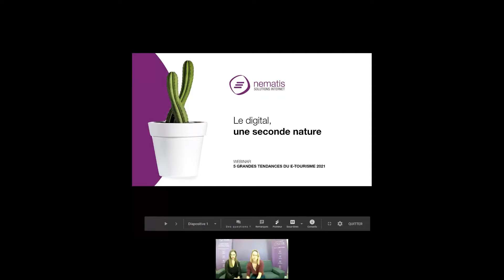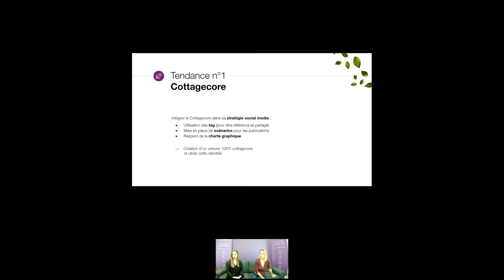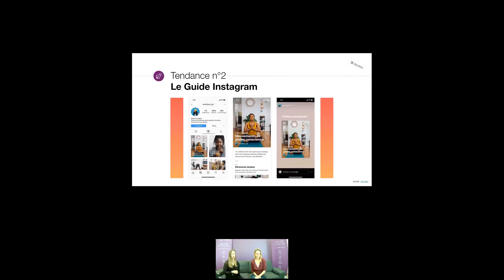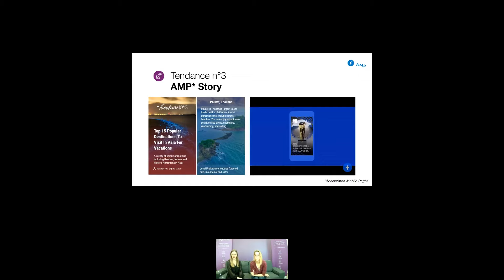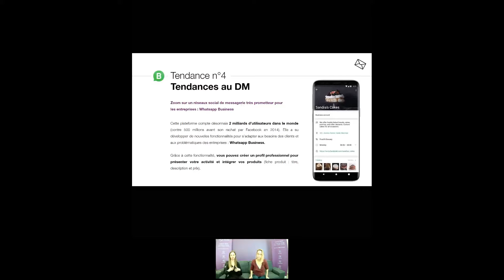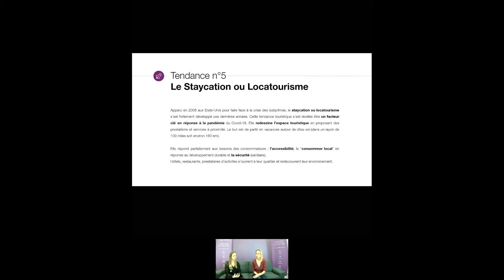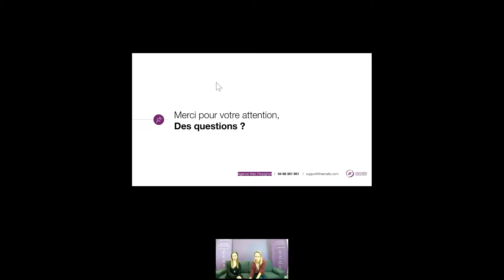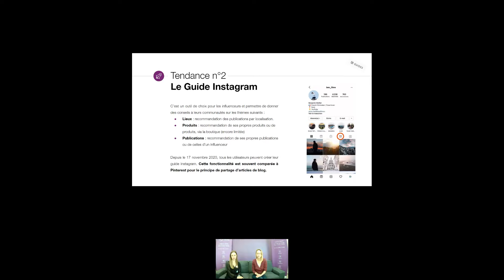Découvrez les 5 tendances du e-Tourisme 2021 🌍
Présenté par Caroline ROYER, Responsable Webmarketing et Allyson POIGNAND, Webmarketer, découvrez les 5 grandes tendances e-tourisme en 2021 afin d’adapter votre stratégie webmarketing et répondre aux nouvelles attentes de vos clients.